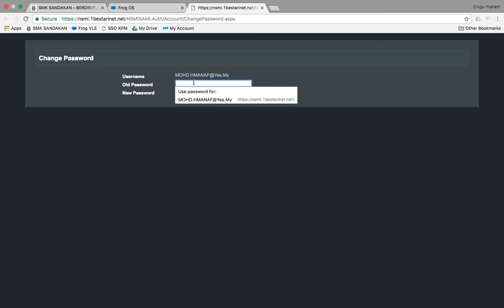tutorial tukar password yes ID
assalam rakan2...

pencerahan berkenaan data intenet yes.

kita layak 2gb data menggunakan phone yes + 2gb  data menggunakan dongle broadband yes = total 4gb sebulan.

data akan direnew setiap 3hb setiap bulan.

dongle broadband yes boleh di pinjam melalui saya atau salmah dimin (juru teknik).

atas faktor keselamatan acc.  password acc anda adalah tanggung jawab masing2...anda di nasihatkan tukar password sekiranya ada pencerobohan akaun.

untuk pengetahuan anda akaun yes ini bernilai tinggi di pasaran gelap. sebab menawarkan data 4gb sebulan & juga storan google drive yg unlimited. oleh sebab itu pasti ramai yg mahu ambil akaun ini.